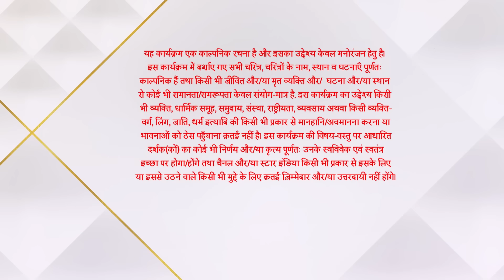Imlie | इमली | Beautiful moments at Imlie's Mehendi!